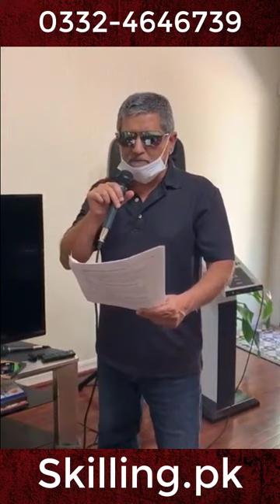Mahi way hath dho k awi